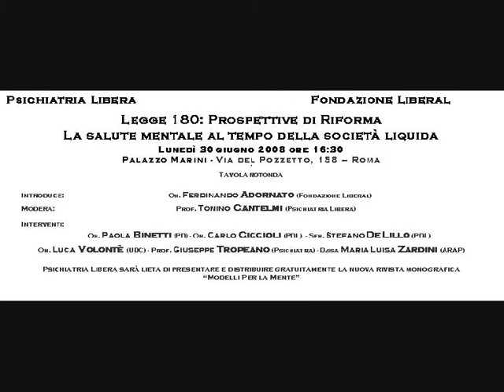T. Cantelmi Legge 180 Prospettive di riforma 2/2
Convegno 2008. "Legge 180: Prospettive di Riforma La salute mentale al tempo della società liquida ". Il Prof. Cantelmi ha organizzato nel 2008 una serie di incontri dedicati alla Salute mentale sottolineando più volte la necessità di di dare risposte efficaci ad un problema in clamorosa espansione: il disagio psichico.
Tra i relatori: Prof. Tonino Cantelmi, On. Ferdinando Adornato On. Paola Binetti - On. Carlo Ciccioli - Sen. Stefano De Lillo  - Prof. Giuseppe Tropeano - D.ssa Maria Luisa Zardini (ARAP).